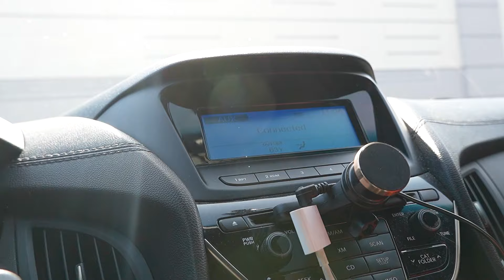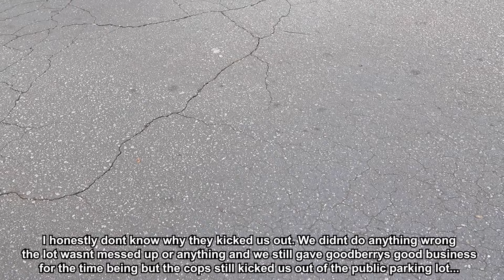GOODBERRYS PARK & CHILL CAR MEET GETS SHUT DOWN BY COPS!! - February 2024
CHILL CAR MEET GETS RAIDED BY COPS!! (Gets shut down) - February 2024